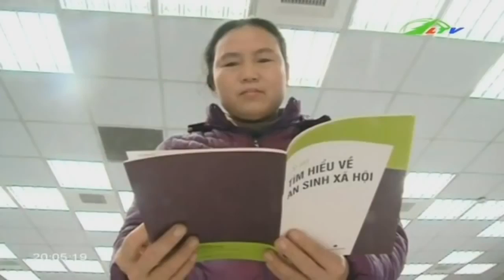Tin Tức Bảo hiểm Tốt nhưng … không ai dùng | Xã Hội Lâm Đồng TV